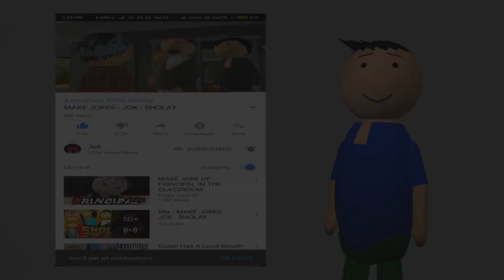1 anarkali aur 4 launde kanpur jokes kanpuriya jokes boss ka jalwa plzzz subribe